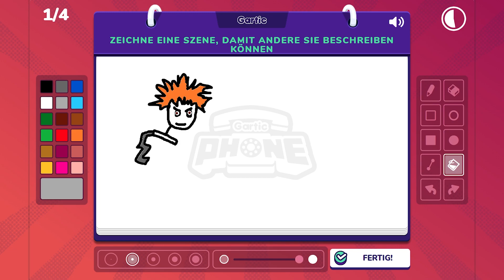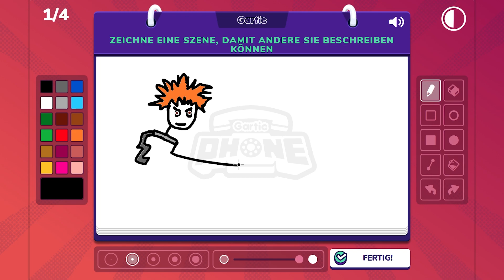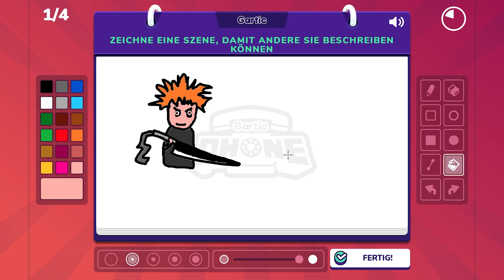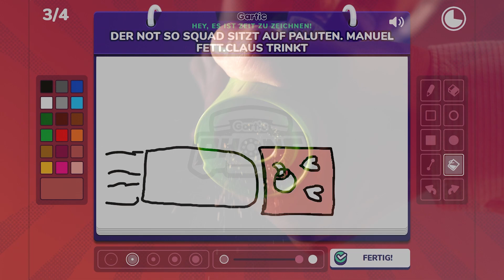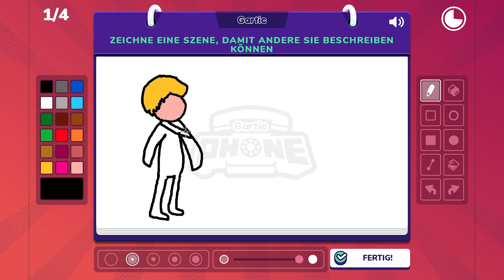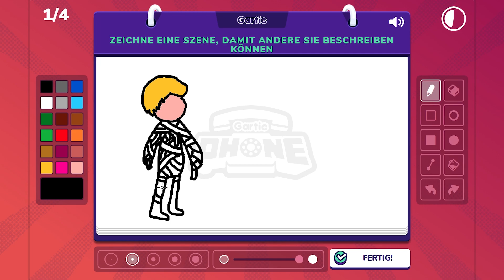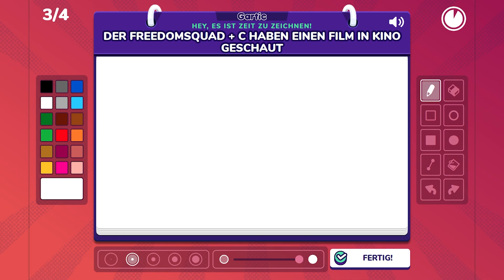Ich muss wieder zensieren was er sagt! | Gartic Phone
Meine Mitspieler: @GermanLetsPlay , @Zombey & @maudado